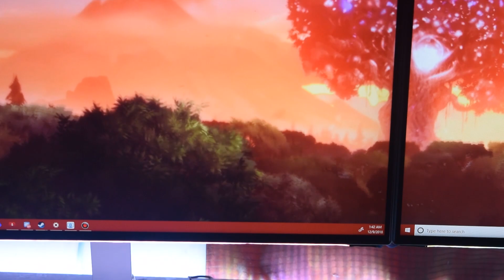உங்கள் PC-யை வண்ண மயமாக்குவது எப்படி? | RGB LED Tutorial in Tamil | MNP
Hi Bros!!! In This video You guys can learn how install RGB LED in Your PC, TV and wherever you want. And I explained how RGB LED can be installed!!!